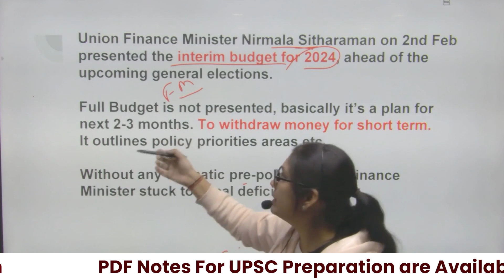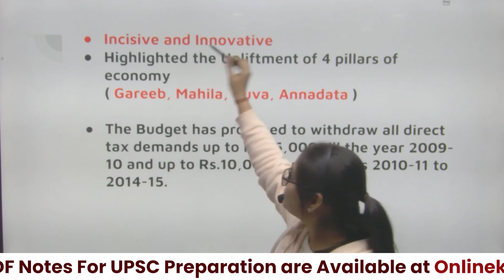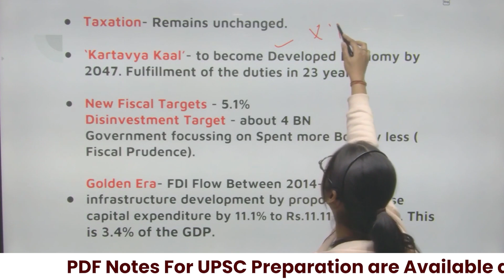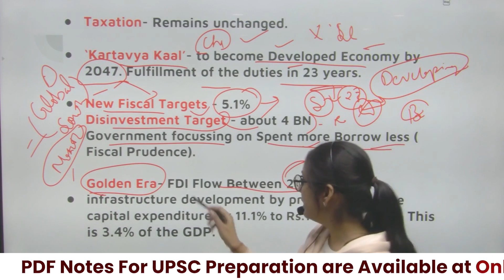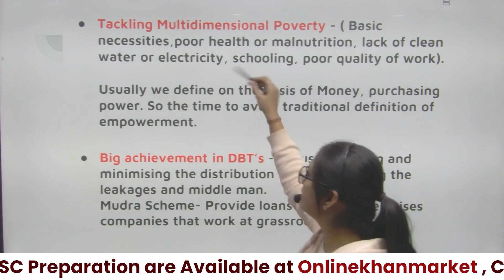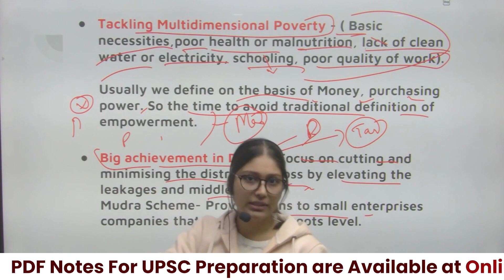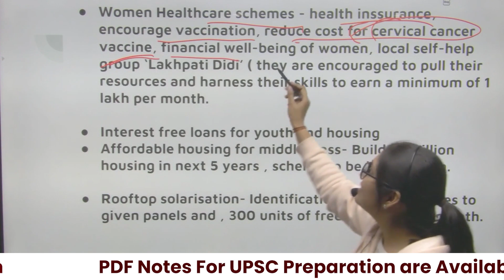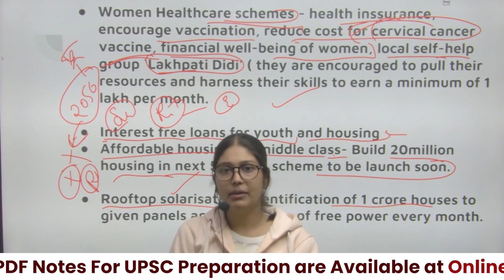Union Budget 2024 | Key Highlights of Interim Budget 2024 | UPSC CSE 2024 | Our Education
Dive into the economic landscape with Our Education as we bring you an in-depth analysis of the Key Highlights of Interim Budget 2024. Explore the fiscal policies, allocations, and strategic moves that will shape the nation's financial course. Join our experts as they break down the budget's impact on various sectors and provide valuable insights for students and professionals alike. Stay informed, stay ahead with Our Education channel!